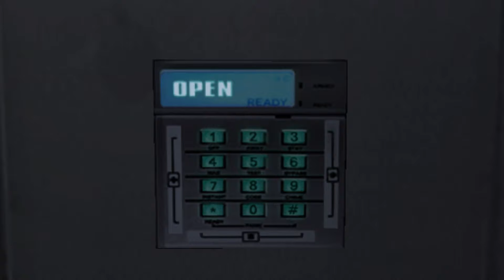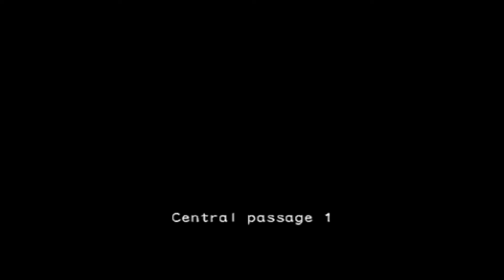Lets Play/Walkthough Resident Evil Outbreak File 2 (PS2) #11